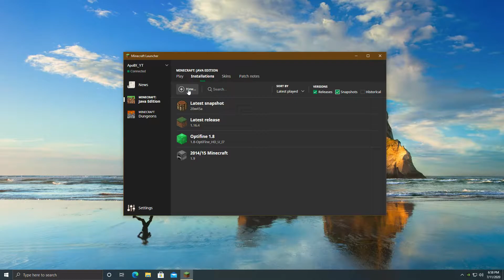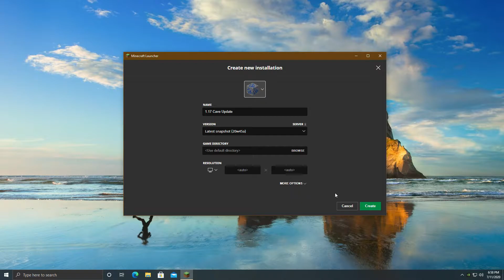How to Get the *NEW* Minecraft 1.17 Caves & Cliffs Update | Minecraft Java Edition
▶DO NOT CLICK THIS LINK!

Minecraft 1.7 snapshot 20w45a adds Bundles, Candles, Lava Cauldron, Copper, Lightning Rod, Amethyst Geodes, Spyglass, Tinted Glass, Tuff & Calcite stones plus many more new additions!